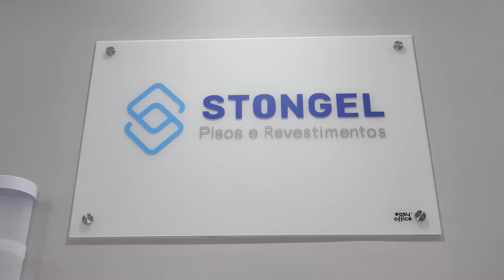Stongel Pisos e Revestimentos, São Paulo, Empresários de Sucesso TV